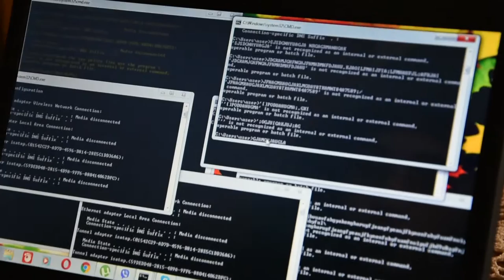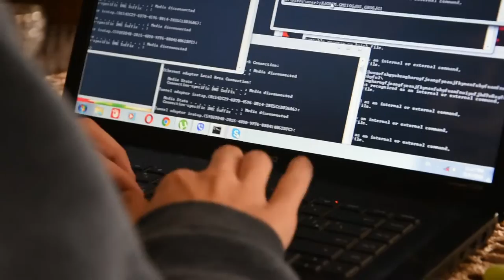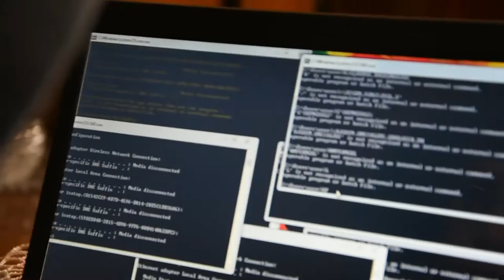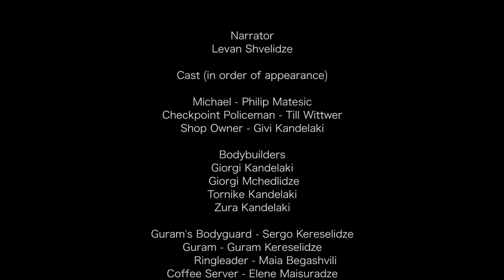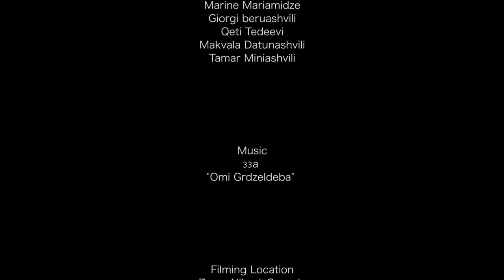NIKOZI SHADOWS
“Nikozi Shadows” is an action film that was written and produced in Zemo Nikozi, Georgia by artists Linda Pfenninger and Philip Matesic in September 2016. The production and first screening took place during the 10-day artasfoundation residency “OFF/LINE: What can art do in Zemo Nikozi?”.

During the residency, Pfenninger and Matesic worked closely with the local residents of Zemo Nikozi. They provided access to filming locations, built sets for scenes as well as acted in almost all of the roles.

Zemo Nikozi is a small village, heavily affected by the 2008 Russian-Georgian War and since then is located directly on the administrative border to South Ossetia.